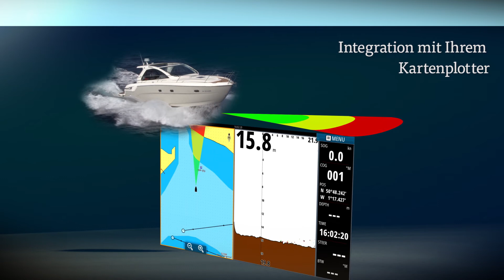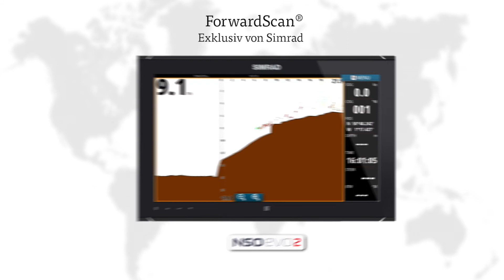Simrad ForwardScan GERMAN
Sehen Sie hier, wie das kosteneffektive, vorausschauende Sonar von Simrad zusammen mit Ihrem NSS oder NSO evo2 Multifunktionsdisplay arbeitet, und Echtzeit-2D-Bilder vom
Meeresboden vor Ihrem Schiff zeigt, um so kostspielige Fehler in flachen oder schlecht kartographierten Gewässern zu vermeiden.